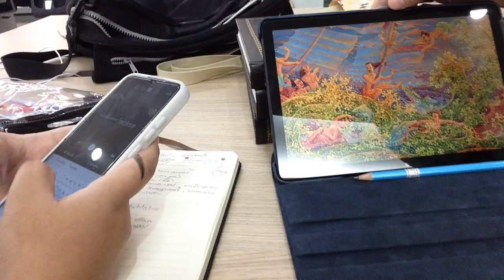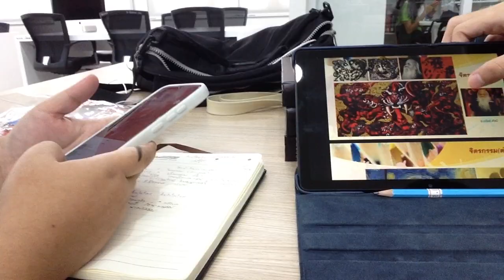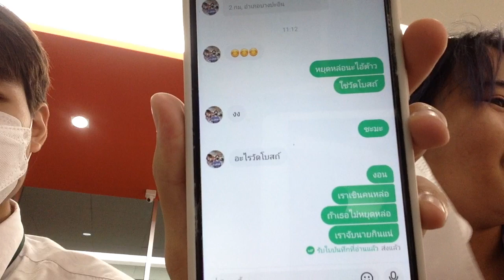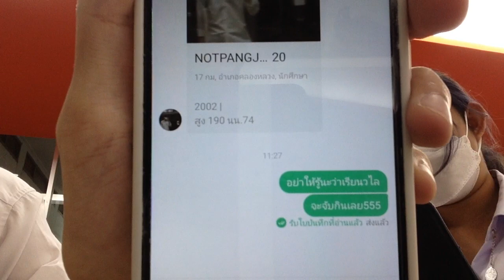ให้ Omi ทำนายกัน